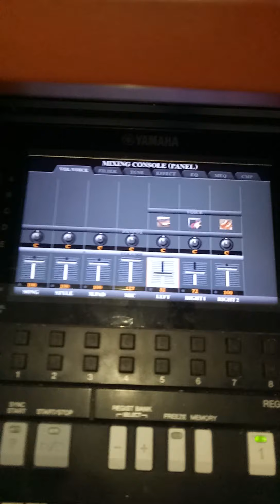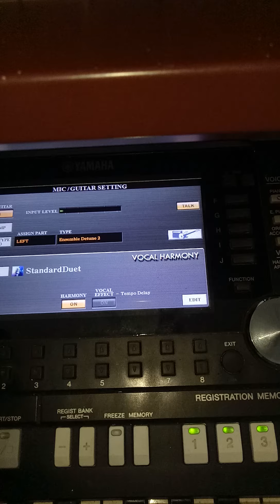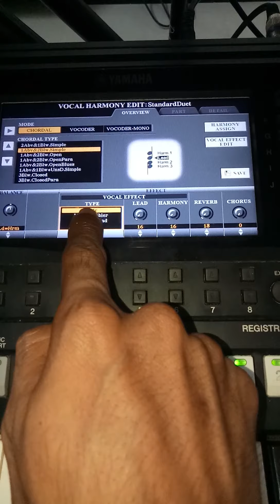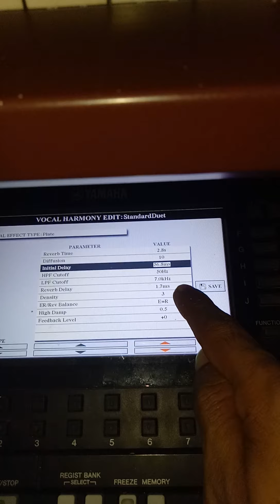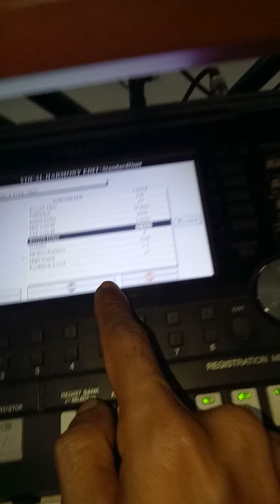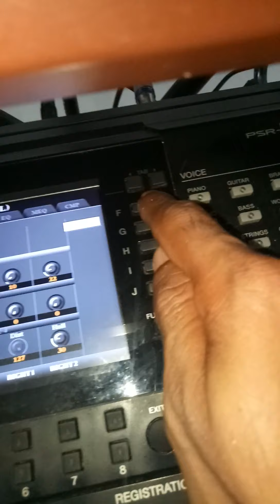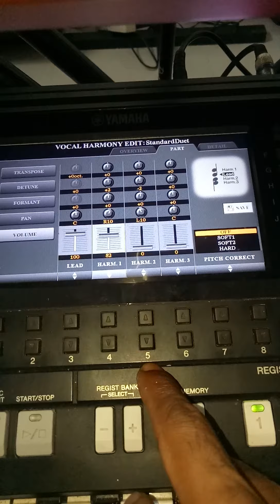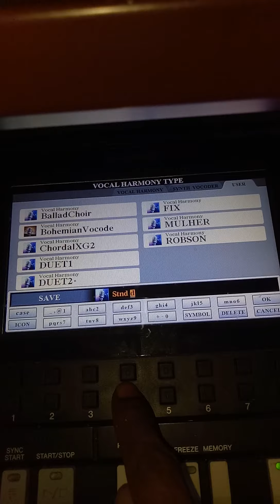Cara edit Vocal Harmonic Di Yamaha Psr 975